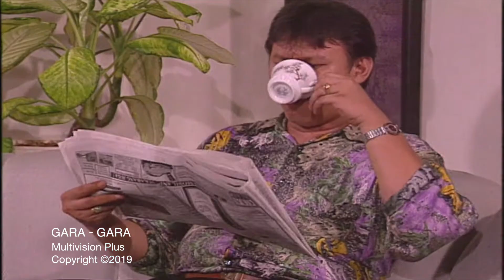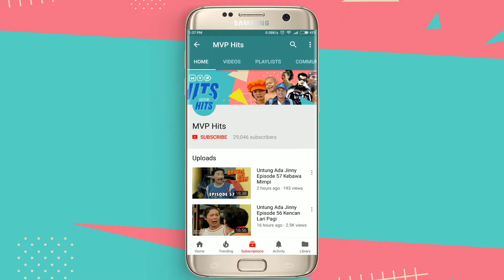Cemburu Melek | Gara - Gara Episode 107 Part 1